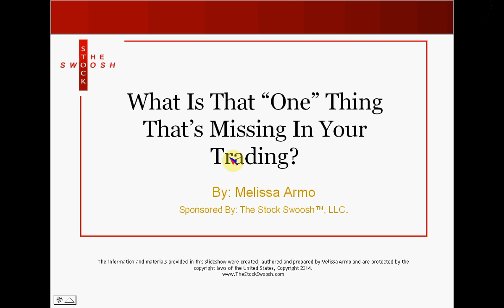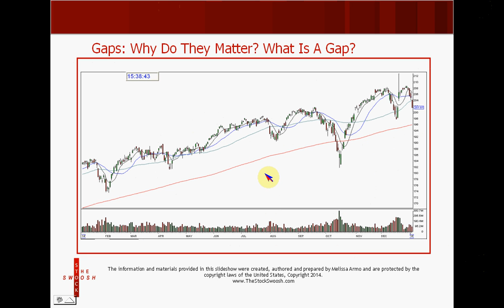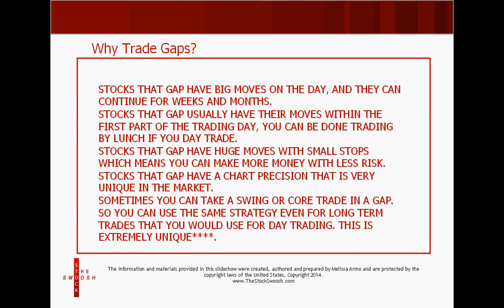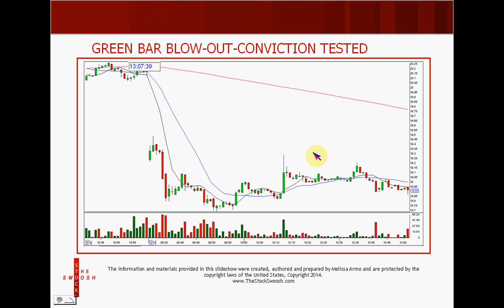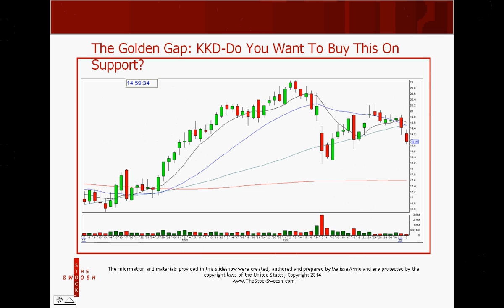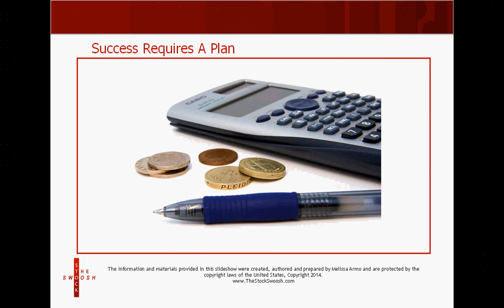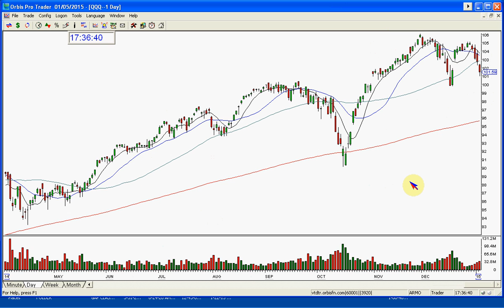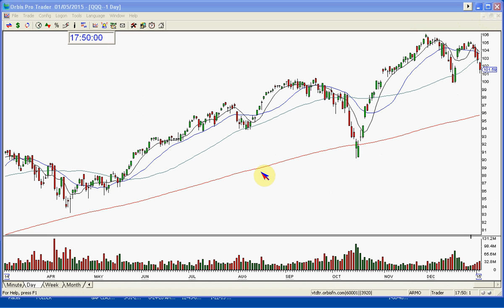WHAT IS THE "ONE" THING THAT IS MISSING IN YOUR TRADING WEBINAR